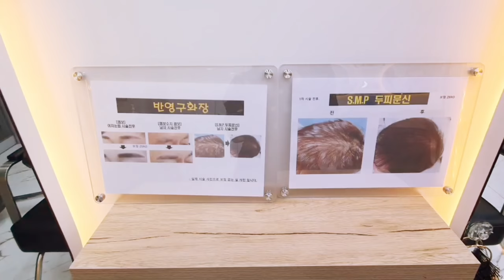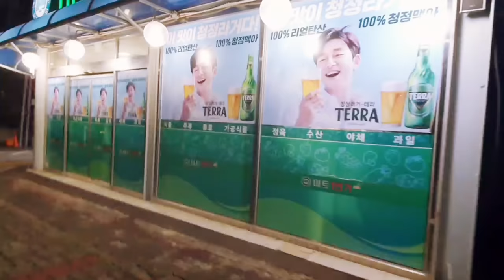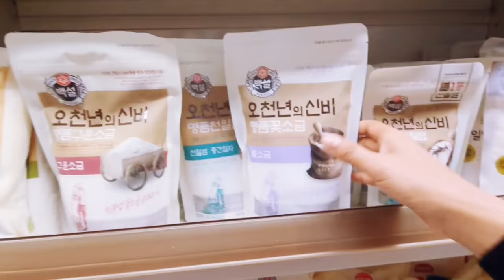🇰🇷🇮🇳Removal Old Microblading Eyebrows + Hair Cut | South Korea